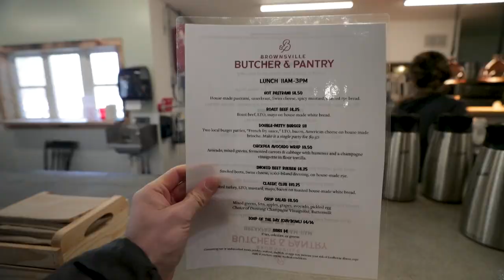VOLOG – Packing the trails for VOMAR and some other shenanigans.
This was shot just a couple of days before the famous Maine Winter Romp Land Rover event. We headed out on the local class IV roads around Reading, Vermont, to start the packing process for our Maple Adventure Ride on March 24th and to test out the Bumble. It's always important to test out a 1994 Range Rover Classic LWB before heading to an event. Any LR person knows this. In this video, we talk about the importance of respecting the other outdoor activities that utilize the class IV roads in VT during the winter and impart some off-roading knowledge/tips. We hope that you enjoy this VOLOG!

Where we stopped in this VOLOG:
• Peter's House
• Mike Dunne's House
Our Gear:
• Bumble's winch
• Bumble's LED headlights
• The cot I sleep on INSIDE BUMBLE
• Super comfy foam mattress (can cut it to size)
• Recovery Shackles
• THE BEST frame bag for fat biking
• Bar Mitts, these are essential
• The BEST action/vlogging camera (DJI Osmo pocket)
• Peter's fuzzy Range Rover seat covers